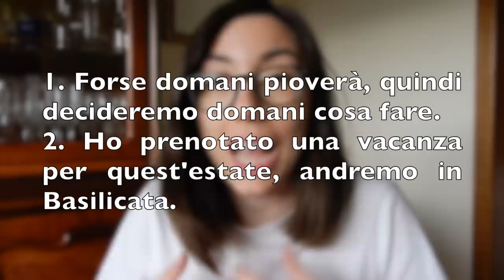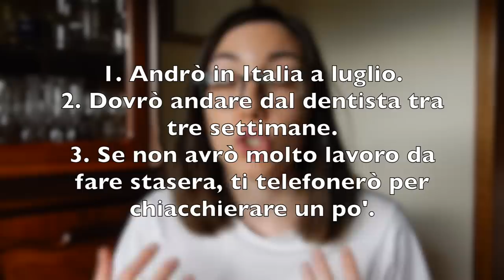How to use Italian "futuro semplice" + one mistake not to make | Learn Italian with Lucrezia